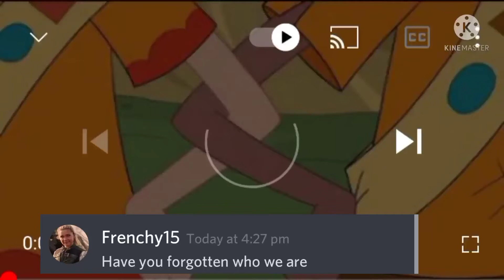Fireside Girls Anthem Discord Sings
This is just a remake of the song 'Fireside Girls Anthem'. I made it in another server.